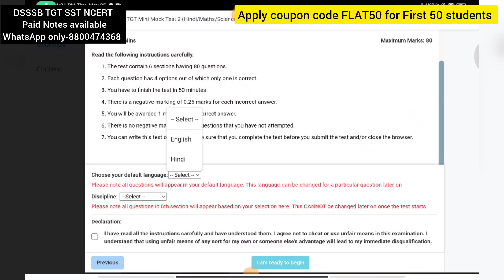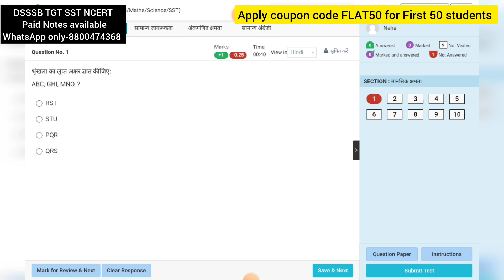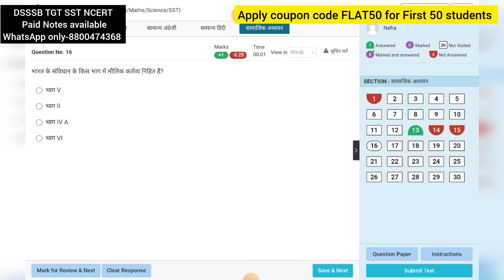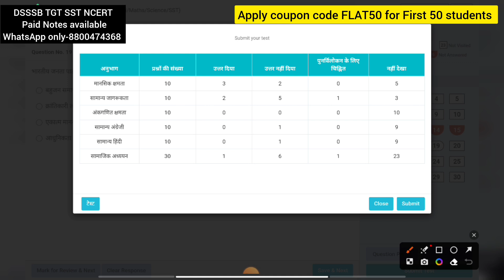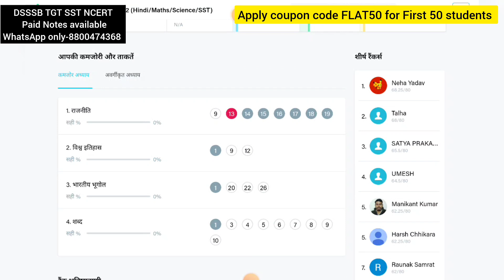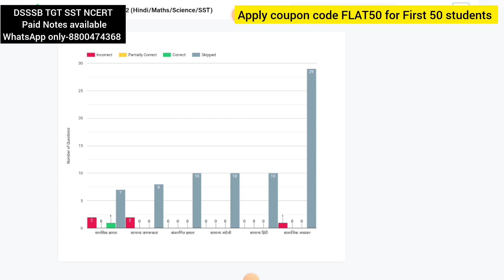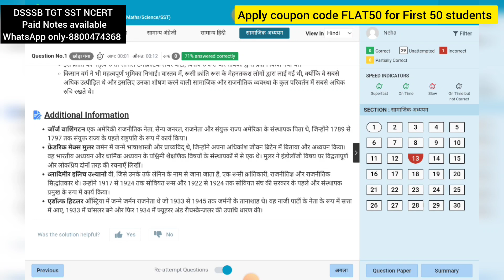DSSSB 2023 TGT SOCIAL SCIENCE PREPRATION BOOKS/PRACTICE SET/SYLLABUS | DSSSB 2023 SST Preparation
DSSSB 2023 TGT SOCIAL SCIENCE PREPARATION | DSSSB 2023 SST BOOKS/SYLLABUS | DSSSB SST PREPRATION 2023 | how to prepare dsssb TGT Social science | DSSSB 2020 TGT SST | DSSSB TGT SST